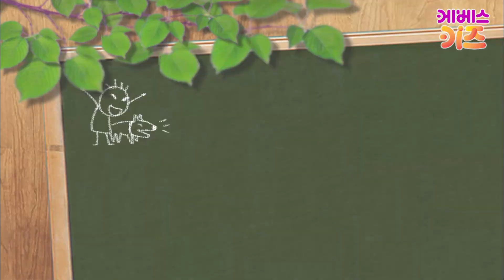배를 만들 수 있는 설계도!ㅣ6회. 설계도를 찾았어요ㅣ귀여운 동물 친구들! 미니미니쿵ㅣKBS 방송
6회. 설계도를 찾았어요